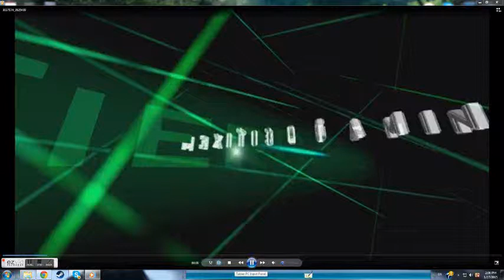Welcome to MexTierGaming!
First ever video! Please like and subscibe if you enjoyed. Also please leave a comment on which was your favourite clip and what other games we should play, and what kind of series should we start that you would enjoy watching. - This is mexi tier gaming at its finest.